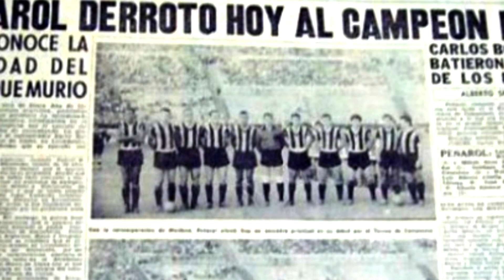Das Origens aos Vencedores: Uma Viagem pela História da Taça Libertadores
Sua Fonte de Informações sobre Futebol